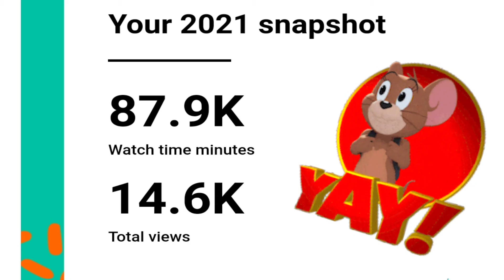Merry Christmas Message From Rats Stash